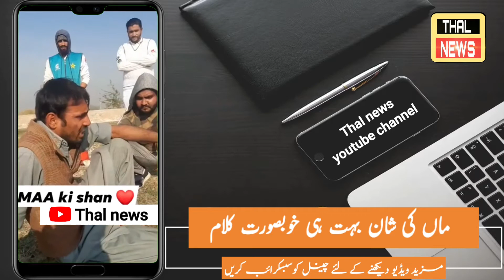maa ki shaan boht hi khubsoorat kalam(ماں کی شان)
دنیا میں ماں ایک ایسا رشتہ ہے جس کاکوئی نعم البدل نہیں ہے ۔ ماں خدا کی محبت کا دنیا میں ایک روپ ہے ۔ ماں سے زیادہ اولاد سے محبت کرنے والا کوئی اور نہیں ۔ ماں کی قدموں میں جنت رکھی گئی ہے ماں اپنے بچوں کے لیے جیتی ہے اور بچے اس کی سب سے بڑی دولت ہوتے ہیں